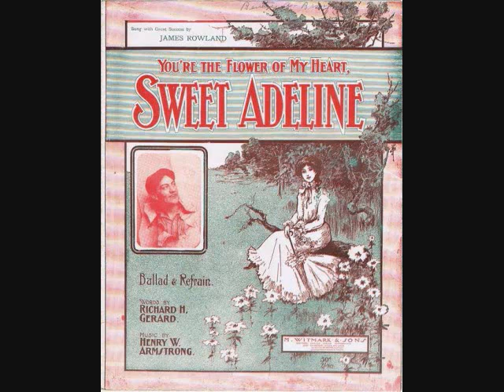Haydn Quartet - Sweet Adeline (You're the Flower of My Heart) (1904)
Charted at #1 in October 1904. This song quickly became a favorite with all barbershop quartets. The lyrics were inspired by a girl who worked at the music counter of a department store. The Haydn Quartet includes John H. Bieling and Harry Macdonough. The Quaker City Four were the first to make the song a hit. Also a #1 hit for the Peerless Quartet, and #2 for Albert Campbell and James F. Harrison, both also in 1904. Written by Richard H. Gerard and Henry W. Armstrong.